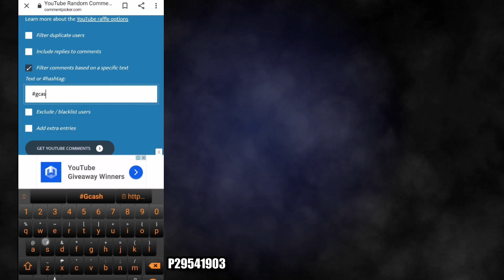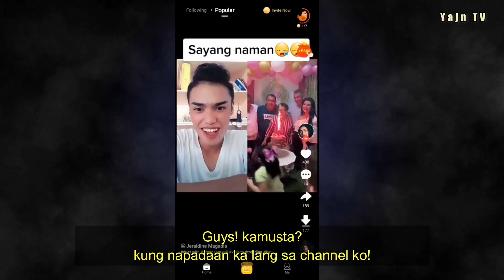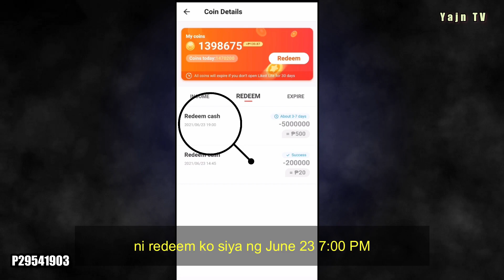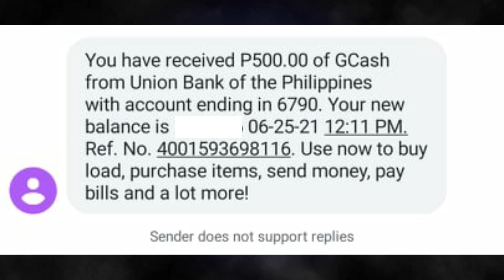LIKEIT LITE - GAANO KATAGAL DUMATING ANG 500 PESOS GCASH WITHDRAWAL REQUEST MO! LEGIT PA BA ITO?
Yajn TV
Gusto mo ba kumita Pera Online?

LIKEIT LITE
INVITATION CODE - P29541903

A-Group - Verve

Gcash
Free 70 peso load

likeit lite legit or scam?
tongits go hack 2020,
tongits go binding failed
online jobs daily
online jobs data entry jobs without investment
online jobs for phone
online jobs for highschool students
earnin app cash out,
earning app dollar,
earning app daily